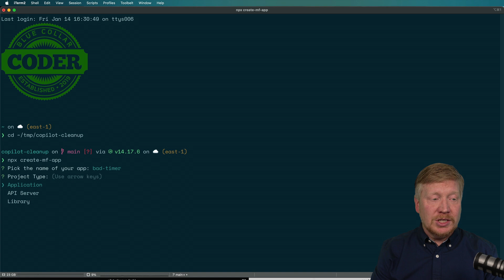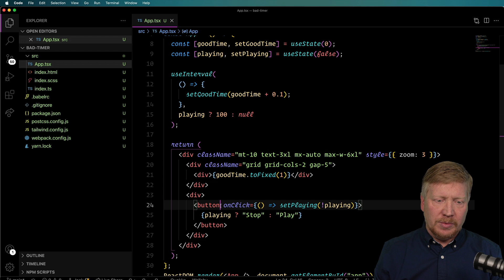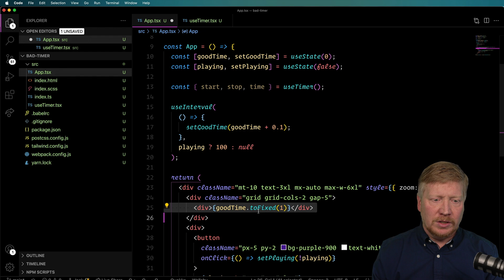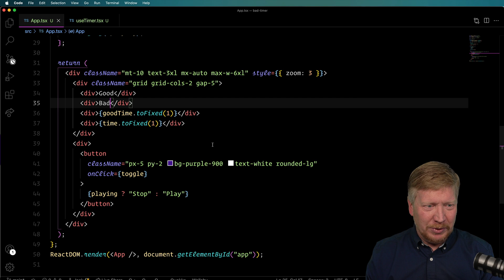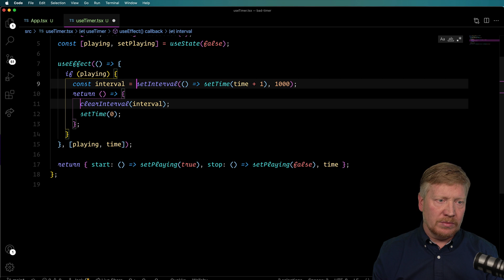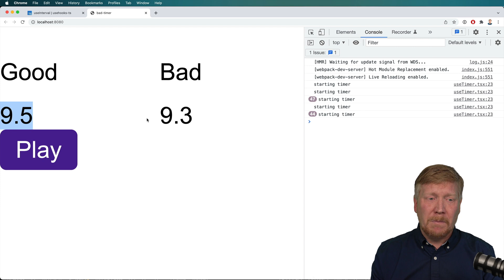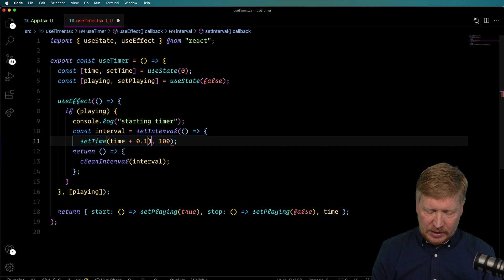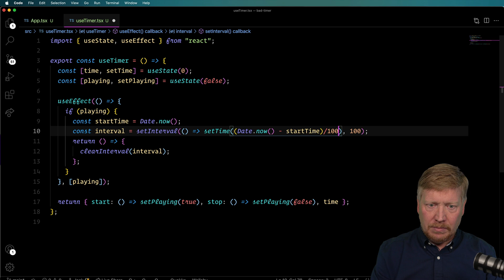Who is Better? Human vs Copilot AI for React Code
Can Copilot write a good React hook? Let's see what Copilot comes up with for a useTimer hook, get it to work and then refine it to make a solid hook that you can use. And we can learn more about useState and useEffect along the way!

👉 VS Code theme and font? Night Wolf [black] and Operator Mono
👉 Terminal Theme and font? oh-my-posh with powerlevel10k_rainbow and SpaceMono NF

0:00 Introduction
0:37 Coding Matchup
15:50 Outroduction

Icons created by Flat Icons